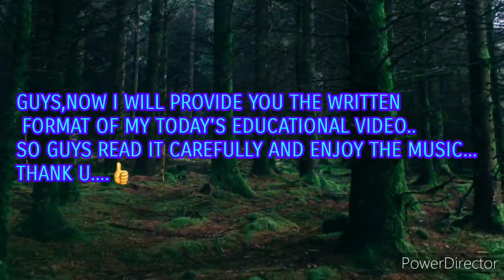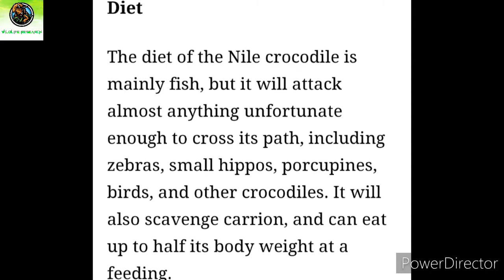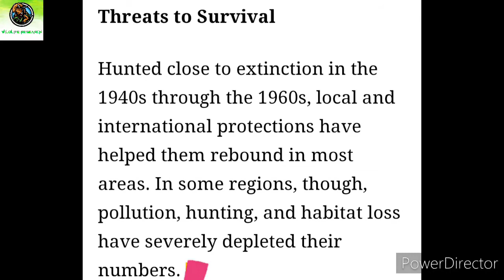Brief Documentary On Nile Crocodile..|Crocodile species #3| Benefits Library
Hey guys, this is the second episode of crocodile species that is nile crocodile which is one of the most dangerous species of crocodiles..Enjoy the video and like the video and subscribe the channel. Thank you and have a good day ...